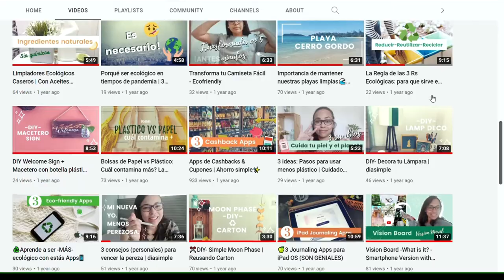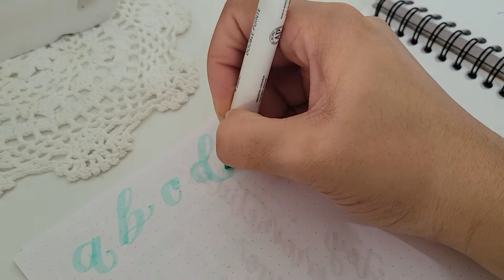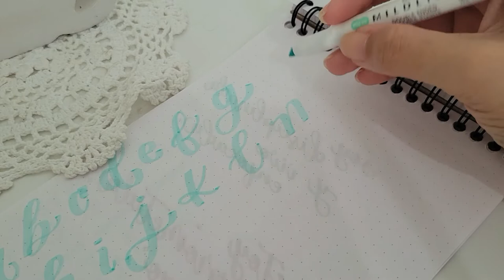HandLettering con Resaltador? Brush Zebra Mildliner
Holaa!
Dia en tu voz mental por aqui  :D

En este video, hago un abecedario en lettering/caligrafia moderna con un resaltador.

Hace 2 años y algo hice un video que a ustedes les parecio muy util, asi que aqui les enseño como hacer todas las letras minusculas.

Dejenme saber en los comentarios si hacemos un abecedario completo. En un futuro quiero preparar mis propias plantillas con mi estilo de caligrafia para que puedan practicar :D

Materiales que utilice en este video:
Libreta: Rhodia Dot Grid
Marcador/Resaltador: ZEBRA MILDLINER DOBLE ENDED

:D

Espero les guste. Baiii